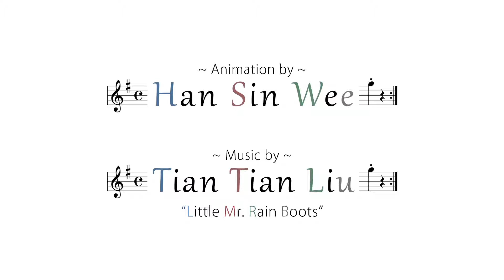[Animation for KIDS] - Family Band